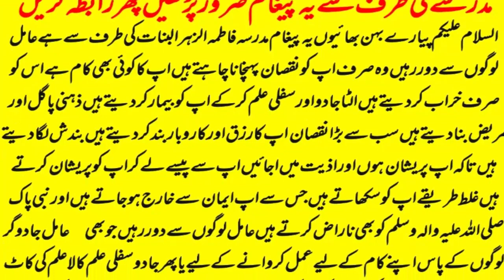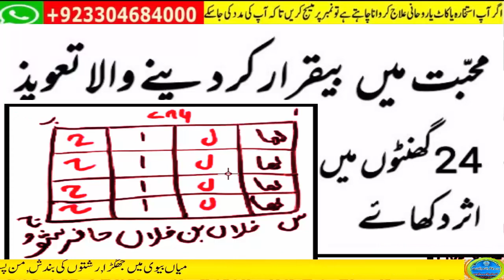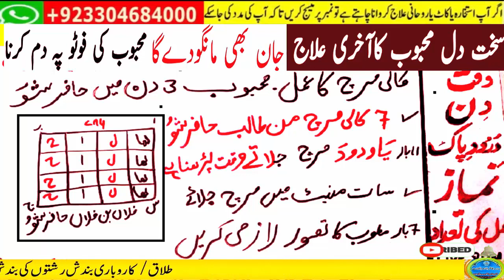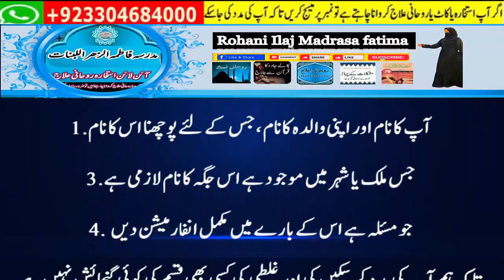wazifa for hajat | powerful wazifa | wazifa for any hajat | har hajat pori hone ka wazifa #